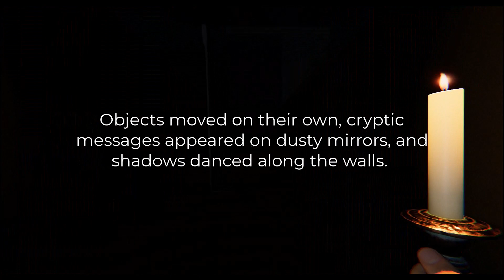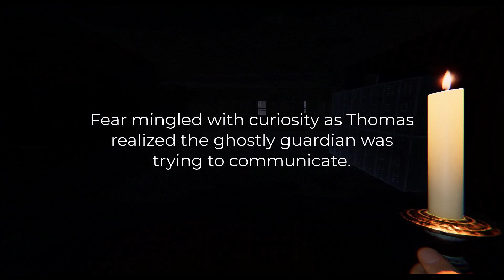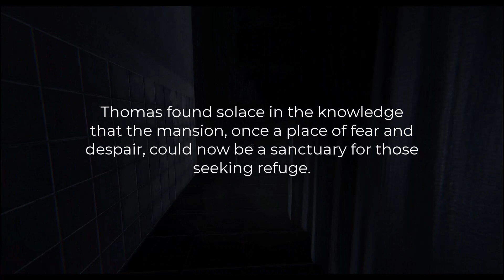The Ghostly Guardian of the Old Mansion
"The Ghostly Guardian of the Old Mansion": A caretaker hired to watch over an old mansion discovers a benevolent ghost who warns of impending danger, leading to a chilling confrontation with evil forces.